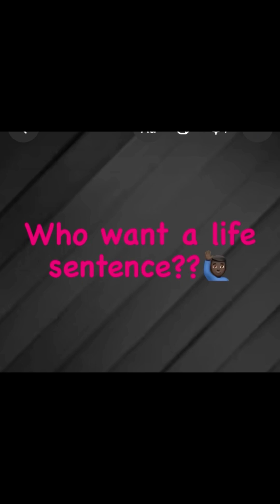In my nursery!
dogs # puppies#cute#ukc